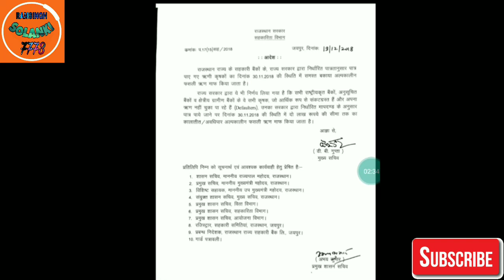राजस्थान में कर्ज माफी किसानों के लिए बड़ी जानकारी ! 2019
Hiiiiii.

I am Ramsingh Solanki (Rawnarajput) .

Welcome to our you tube channel.   RAMAINGH Solanki

This my social side link's.